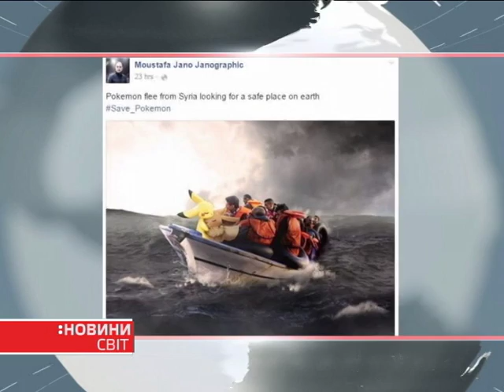Сирійці закликали людей відірватися від покемонів, аби допомогти тим, хто цього дійсно потребує